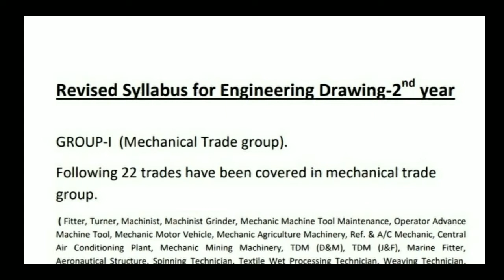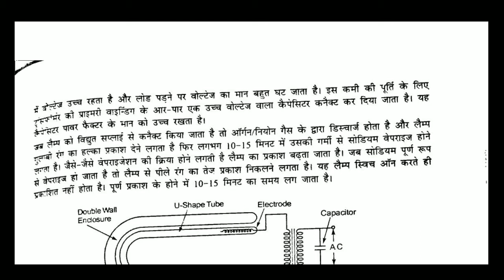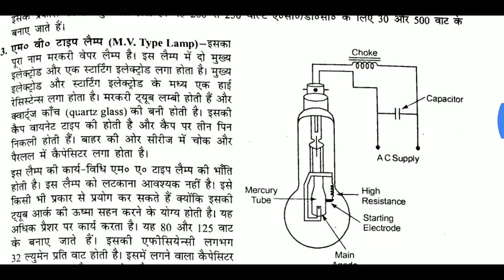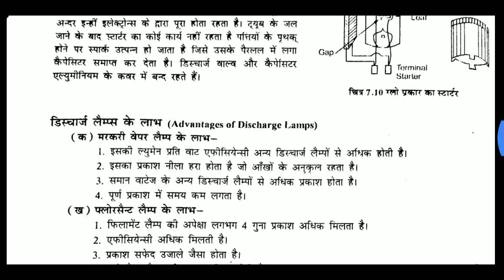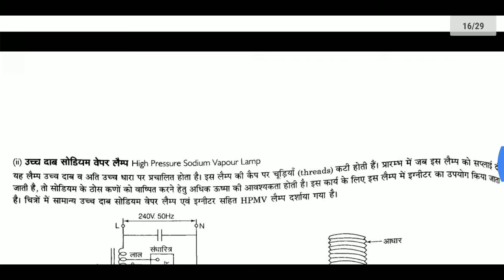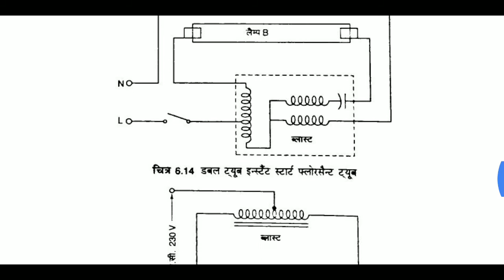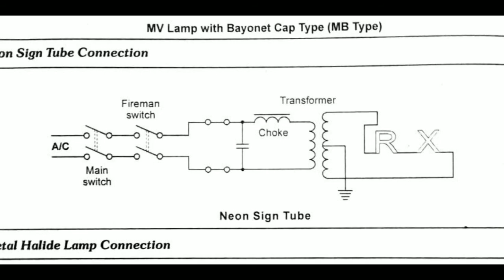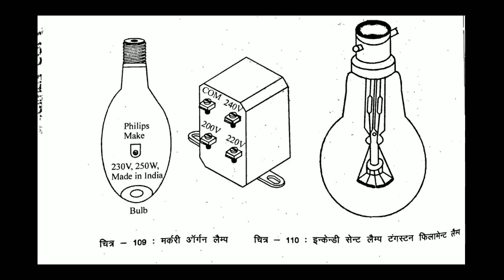LECTURE 9 ILLUMINATION LAMPS